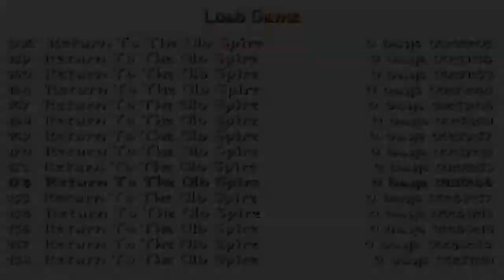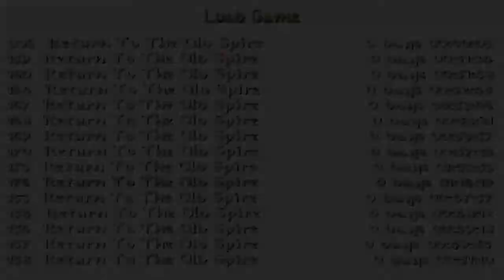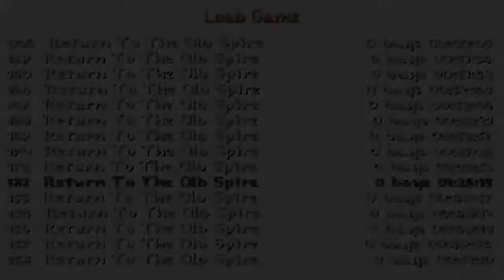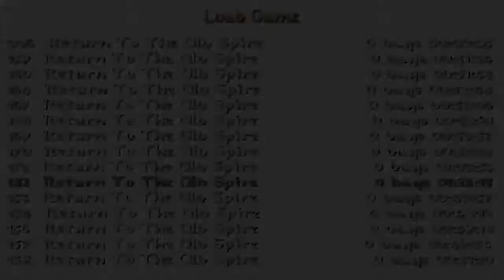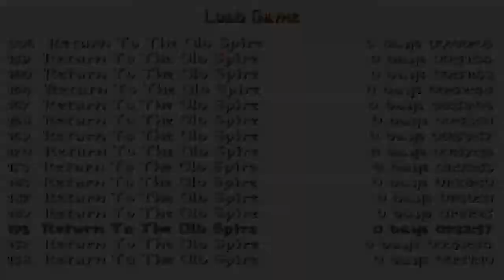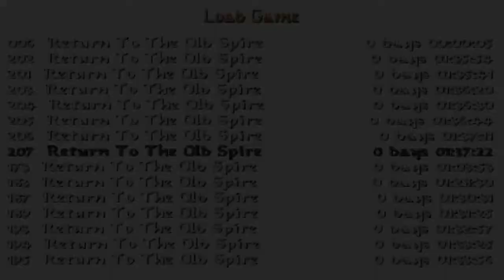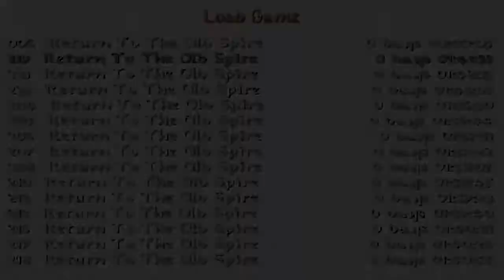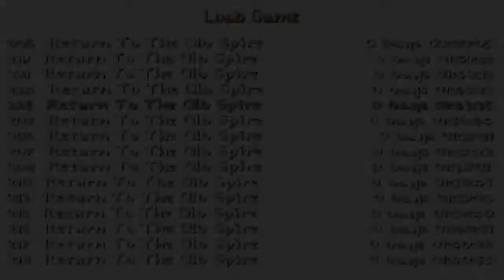Tomb Raider: Return to the Old Spire. (Niveles de autor) 3/6